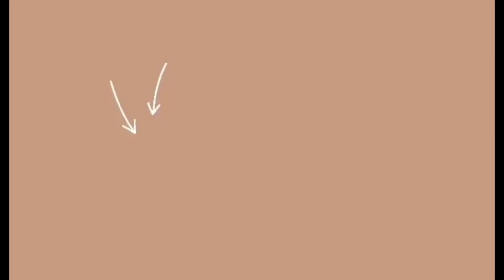DAY IN MY LIFE | VANESSA’S BIRTHDAY DINNER & PLAYING POOL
let me know any ways to improve my vlogs !!!